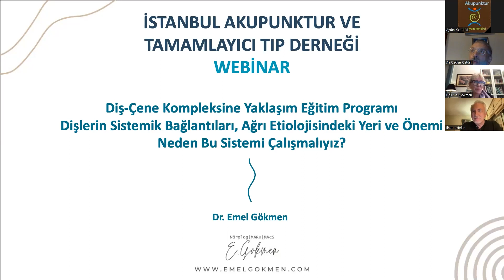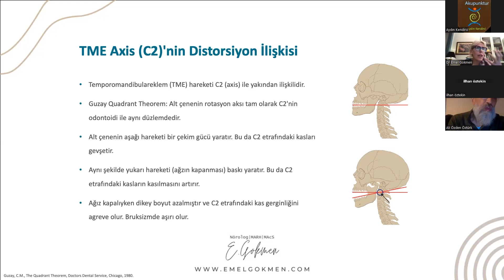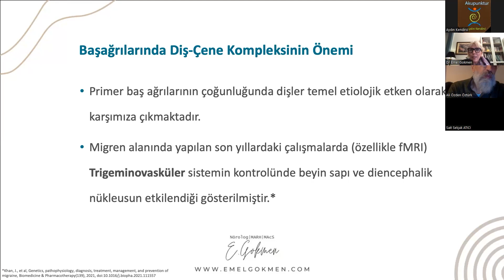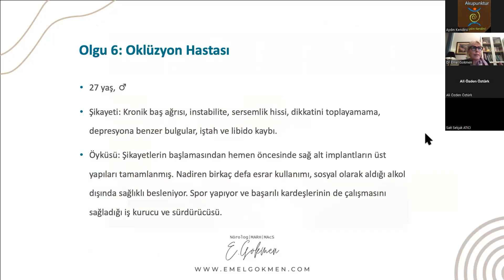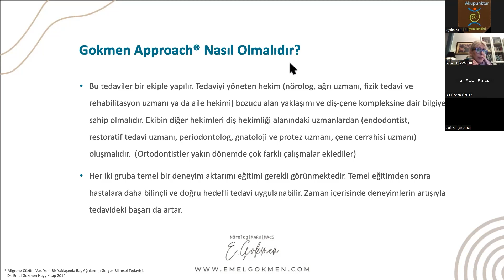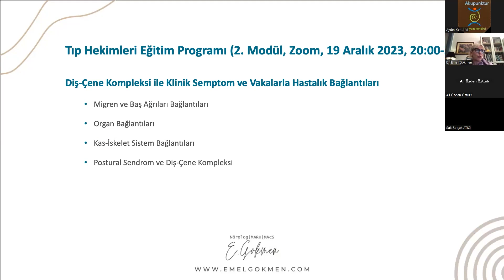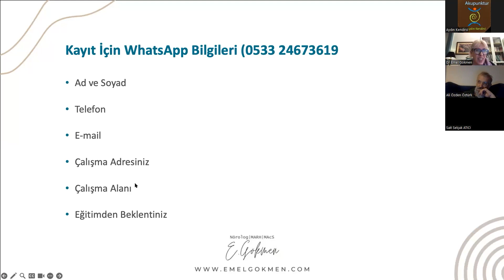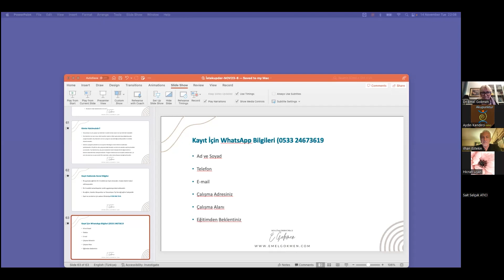İstakupder Diş-Çene Kompleksine Klinik Yaklaşım Eğitim Programı Tanıtımı Webinar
İstanbul Akupunktur ve Tamamlayıcı Tıp Derneği olarak düzenlediğimiz eğitim programını anlattığımız webinarın zoom kaydını sizlerle paylaşıyorum. Aşağıda eğitim programının ayrıntıları mevcut. Sadece 2 önemli not düşeceğim.
1. Son slaytta kayıt ve sorularınız için whatsapp numarası yanlış olmuş. 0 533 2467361 başvurunuz.
2. Pratik eğitim tarihi 13-14 Ocak olarak belirlenmişti. Genel istek üzerine 6-7 Ocak olarak değişebilir. Yeditepe Üniversitesinden gelecek cevaba göre önümüzdeki günlerde pratik tarih duyurusunu yapacağız.

Eğitim 2 aşamalı, 2 ayrı grup için planlanmıştır.
• İlk aşama tıp klinisyenleri için olacaktır. Eğitim öncelikli olarak Akupunktur ve Tamamlayıcı Tıp alanında eğitim almış hekimlere planlanmıştır. Ancak tüm tıp hekimlerinin bu alanda farkındalığa ihtiyacı vardır. Sadece konvansiyonel tıpla ilgilenen hekimler için eğitimin 4. modülü olan yüzyüze pratik bölümü zorlayıcı olabilir. Zoom üzerinden yapılacak olan ilk 3 modüle katılımları anlamlı olacaktır.
• İkinci aşama diş hekimleri için olacaktır. Bu konuda farkındalığı gelişmiş olan diş hekimleri ve ilk aşama eğitimini tamamlayan tıp hekimlerinin ekiplerindeki diş hekimleri için anlamlı bir eğitim olacaktır. Bu eğitim programı tıp hekimleri için olandan farklı içerikte olacaktır. Uzun yıllardır birlikte vaka çalıştığım diş hekimliği profesyonelleri ile birlikte bu aşama eğitimi verilecektir.

Diş-Çene Kompleksine Tıp Hekimliği Yaklaşımı Eğitim Programı (Aralık 2023-Ocak 2024)
1. Modül (Zoom, 5 Aralık 2023, 20:00-22:30)
Diş Yapısı
• Dişlerin Embriyolojik Gelişimi, Sistemik Bağlantısı
• Diş Yapısı (Mine-Dentin-Sement-Kök-Kanal Morfolojisi-Periapikal ve Periodontal Morfoloji)
Diş Hekimliği Görüntüleme Yöntemleri
• Diş Hekimliğinde Kullanılan Görüntüleme Yöntemleri
• Tıp Klinisyeni Panoramik Röntgende Nelere Dikkat Etmelidir?
     • Okluzyon Değerlendirmesi
     • Çürük Değerlendirmesi
     • Endodontik Tedavilerinin Değerlendirmesi
     • Cerrahi Değerlendirme
     • Periodontolojik Değerlendirme

2. Modül (Zoom, 19 Aralık 2023, 20:00-22:30)
Diş-Çene Kompleksi ile Klinik Semptom ve Vakalarla Hastalık Bağlantıları
• Migren ve Baş Ağrıları Bağlantıları
• Organ Bağlantıları
• Kas-İskelet Sistem Bağlantıları
• Postural Sendrom ve Diş-Çene Kompleksi

3. Modül (Zoom, 2 Ocak 2024, 20:00-22:30)
Diş ve Klinik Bağlantıları Değerlendirme ve Ölçme Yöntemleri
• Anamnezde Dikkat Edilecek Hususlar
• Klinik Korelasyon, Öykü ve Şikayet Zaman Bağlantısı
• Standart Görüntüleme Teknikleri
• VAS, Bi-Digital Oring Test, Kineziolojik Testlerin Tanıda Yeri. VAS Nasıl Kullanılmalıdır?
• Klinik Pratikte Tedavi Başarısı İçin Pratik Homeopatik Reçeteler (Homeopat olmadan kullanılabilecek)
Ekip Çalışması Nasıl Olmalıdır?
• Klinisyen Olarak Diş Hekimleri İle Ekip Çalışması Nasıl Olmalıdır?
• Konsultan Hekim Tartışması
• Klinik Pratikte Karşılaşacağınız Zorluklar

4. Modül (Pratik, Yeditepe Üniversitesi, 13-14 Ocak 2024)
13 Ocak 2023 veya 5 Ocak 2024
• VAS muayenesi (Her katılımcıya diş özelinde kullanım pratiği yaptırılacaktır).
• Panoramik diş röntgeni ve VAS etkili kullanımın pratik çalışması olacaktır.
• Retromolar alanın inflamasyon kontrolünde ve diş tedavileri öncesinde tedavideki önemi ve tedavi pratik çalışması yapılacaktır.
• Her katılımcının ve/veya bir yakınının anamnez ve panoramik film üzerinden değerlendirilmesi yapılacaktır. Bu çalışmada anamnezde dikkat edilecek unsurlar üzerinde durulacaktır.

14 Ocak 2023 veya 6 Ocak 2024
• Temel postür mandukatör bozukluk muayenesi pratik uygulaması.
• Temel mandukatör bozukluk çözüm pratik çalışması.
• Katılımcıların önceki modüllerde edindikleri bilgiler ışığında aldıkları anamnez ve panoramik röntgen ile bir hastayı değerlendirme pratik çalışması.
• Seçilmiş klinik vakalar anamnez ve panoramik film ile sorunu tespit etme (Soru-cevap vaka pratik çalışması).
• Bruksizmi olan katılımcılara G.A.A.T.®.

Kimler Katılmalıdır?
• Tamamlayıcı tıp ile çalışan tıp hekimleri öncelikli olmak üzere tüm tıp hekimleri katılabilir.
• Diş hekimleri için aynı konu, farklı içerikle, Şubat ve Mart aylarında talep doğrultusunda programlanabilir. Diş hekimleri seminer programı diş hekimliği profesyonelleri ile birlikte düzenlenecektir.
• Seminer programı yönetim kurulu üyemiz Nörolog Dr. Emel Gökmen tarafından yürütülecektir. 20 yıllık bu alan çalışmasındaki deneyim ve binlerce vakadan seçilmiş örnekler sunulacaktır. Tıp hekimlerine, diş-çene kompleksi temel düzeyde klinik değerlendirme becerisi kazandırılması amaçlanmaktadır. Program katılımcılarına kompleks vakalarında 1 yıl süre ile anamnez ve panoramik film üzerinden online konsultasyon desteği verilecektir.

Kayıt Hakkında Genel Bilgiler
• İlk aşamada eğitimin ilk 3 modülü için kayıt alınacaktır.
• İlk 3 modülü tamamlayanlar pratik uygulamaya kabul edilecektir.
• Bu eğitim, İstanbul Akupunktur ve Tamamlayıcı Tıp Derneği eğitim faaliyetidir.

Kayıt İçin WhatsApp Bilgileri (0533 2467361)
• Ad ve Soyad
• Telefon
• Çalışma Adresiniz
• Çalışma Alanı
• Eğitimden Beklentiniz